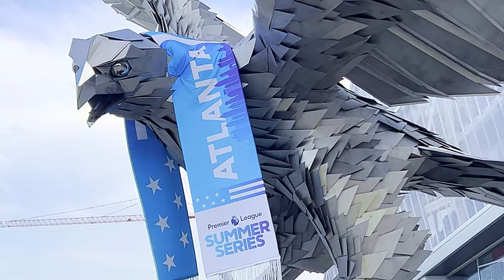Miguel Almirón Returns to Atlanta! Premier League at the Benz | ATLANTA UNITED FAN TV VLOG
Join Michael as he vlogs from the 2023 Premier League Summer Series! Miguel Almiron and Newcastle United and Chelsea played at Mercedes-Benz Stadium. This game featured another brilliant goal from Miggy! Michael also chats with Atlanta United, Chelsea and Newcastle fans on their experience at the Benz!

What are your thoughts? COMMENT TO JOIN IN!

We're constantly leveling up our video and social media content and you can help us sustain the channel and assist from a grassroots level. Help us make more of the content you want to see!